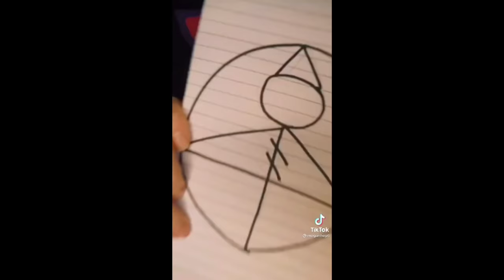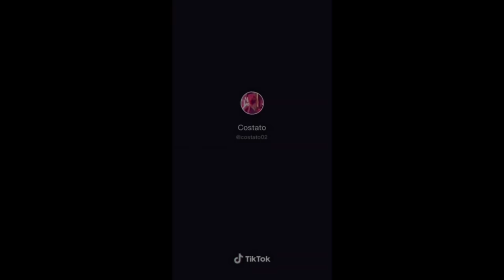The Owl House Cosplay Compilation/ Tiktok 1 - 7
Hello, I hope you have an excellent day today I bring you a compilation of all the videos that I have uploaded from The Owl House cosplay 1 - 7. :D
Hola, espero que tengas un excelente día hoy les traigo una recopilación de todos los videos que eh subido de cosplay de The Owl House 1 - 7. :D